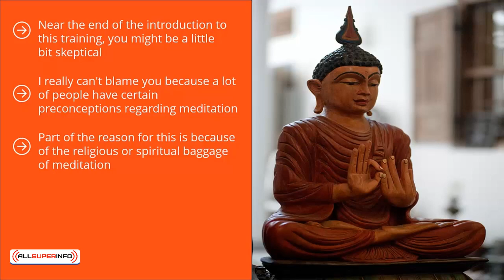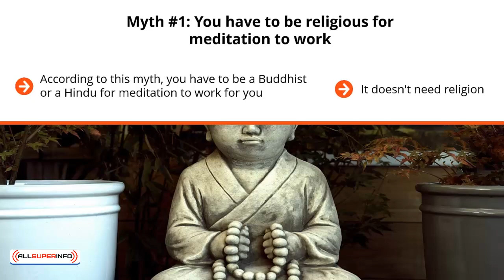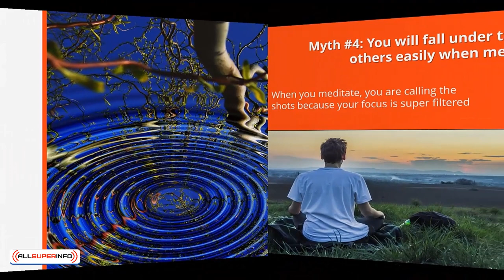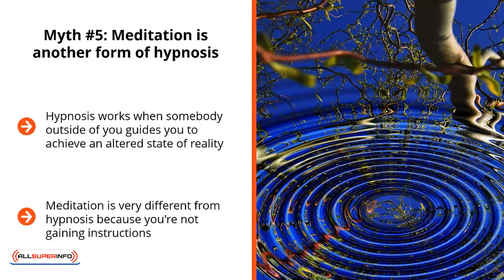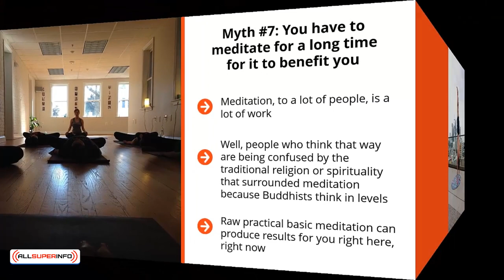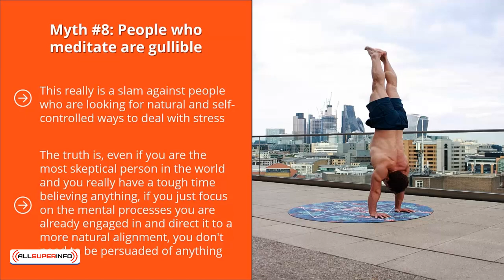01 Common Myths About Meditation That Might Be Turning You Off